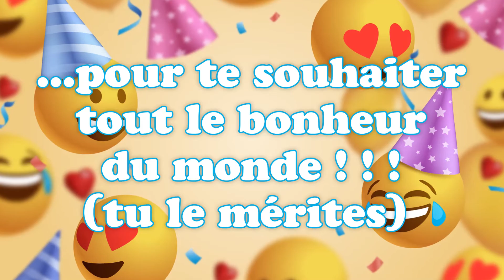Bonne fête Ange ! (2 octobre) , une journée remplie de bonheur ! 🎂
Courte vidéo pour être à coup sûr le premier à souhaiter la fête à un proche ! Bonne fête Ange ! (2 octobre) 🎉 Préparez-vous à répandre la joie et le bonheur avec nos vidéos personnalisées ! Dans cette collection spéciale, nous vous invitons à célébrer chaque jour de l'année comme une occasion spéciale. Que ce soit pour souhaiter un anniversaire, une bonne fête, ou simplement pour apporter un sourire, nos vidéos 'Bonne fête' sont conçues avec amour pour égayer les cœurs de vos proches.